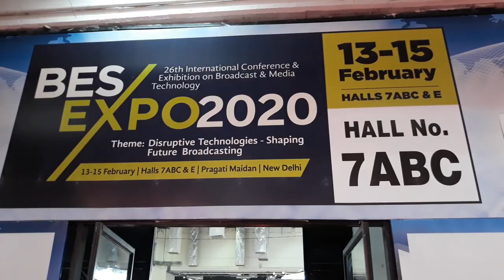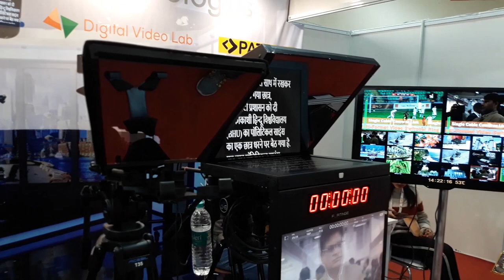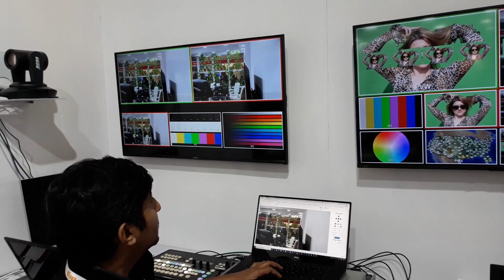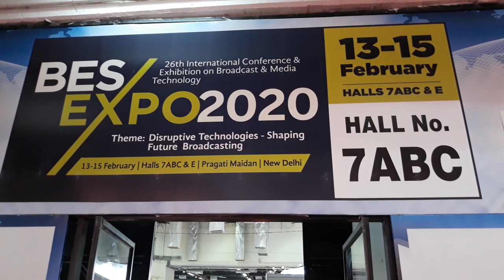BES EXPO 2020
at Pragati Maidan, Delhi